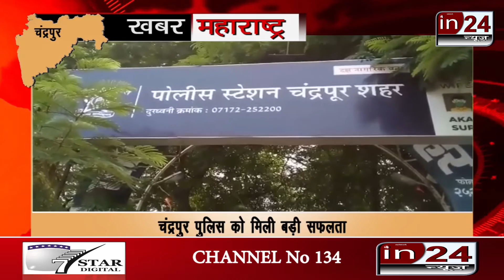Chandrapur police arrested three robbers, the robbers had snatched the merchant's bag full of money